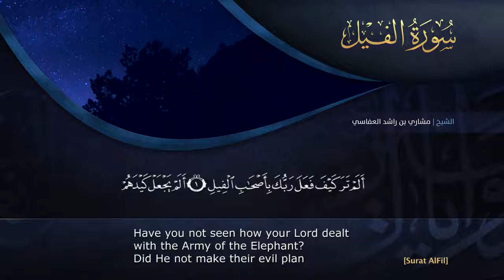سورة الفيل مشاري راشد العفاسي